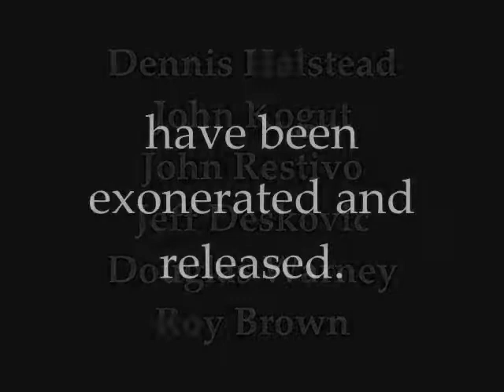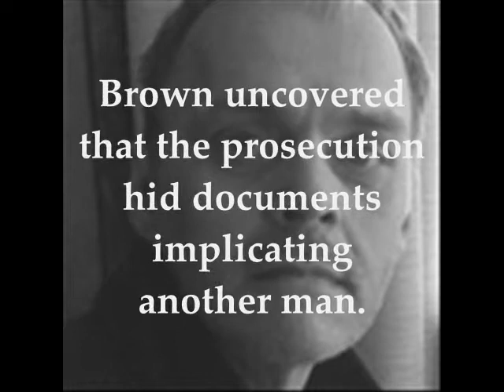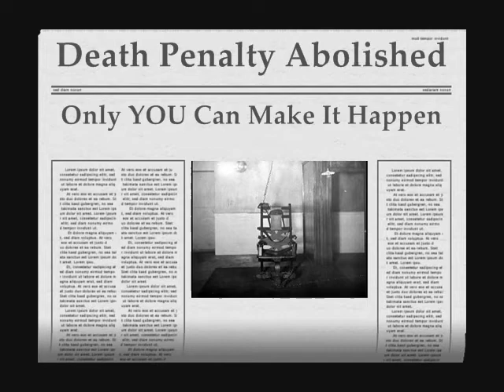6 in 13 with photos: 6 more reasons to oppose the Death Penalty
Cites "Innocence Project" / 6 more reasons to abolish the Death Penalty in New York. Refers to the research of "The Innocence Project", a group which deals with studying DNA evidence in all different kinds of crimes. Includes Jeffrey Deskovic, exonerated after 17 years. Music by Ahmad Ali. Directed by Ian Wilder.